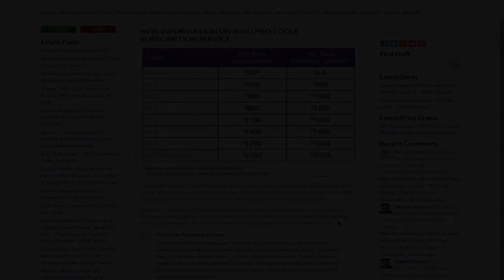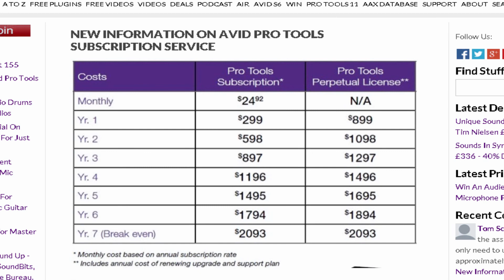AVID PRO TOOLS SUBSCRIPTION SERVICE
Community member Tom Scrivano has given us the heads up on this, when going through the Spring 2015 Sweetwater Directory on page 465, he found more information about the Avid Pro Tools Subscription Service. We have no more information than what is in this post.

We haven’t had this confirmed from Avid but Sweetwater is a large dealer, so are unlikely to have got it wrong, but we cannot be sure this is official Avid policy. Avid appear to be offering two licensing models - Perpetual and Software Subscription and thus is what they say…

Pro Tools Perpetual License
A Pro Tools Perpetual license and Pro Tools HD system comes with a 12 month support and upgrade plan. Not only does this provide upgrades for a year - far better than any amnesty deal out there - but also comes with access to 24 hour customer support and a wealth of additional resources. The plan is renewable on a yearly basis for a moderate fee, and if you decide not to renew, you keep your system and all the upgrades you already have.

Pro Tools Software Subscription Service
Available on a yearly or monthly basis, the Pro Tools Software Subscription Service allows Pro Tools users to pay as they go and only when they need access to Pro Tools. This plan includes upgrades and support, providing you with access to the latest features and capabilities. You can cancel the subscription if you don’t need Pro Tools for a period, and then start up again the next time you have a project. And if you’re an industry professional, then the subscription service offers unique benefits to you, allowing you to to claim an operational expense while lowering your capital expenditures.
Avid Introduces New Pro Tools Licensing, Providing Customers Access to Future Cloud Features and Software Upgrades through
March 2016